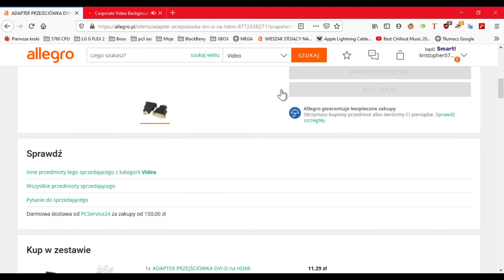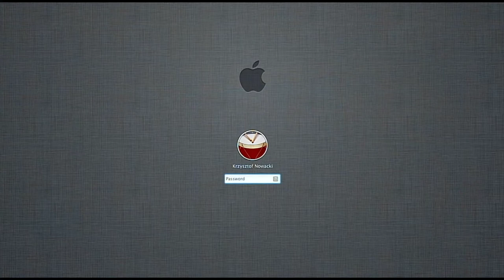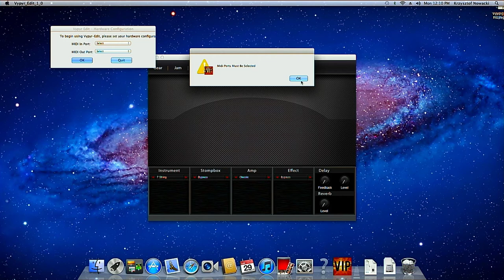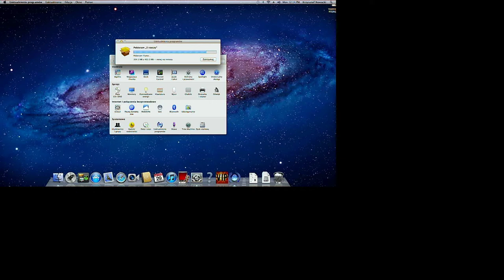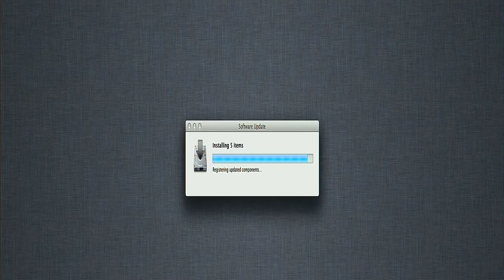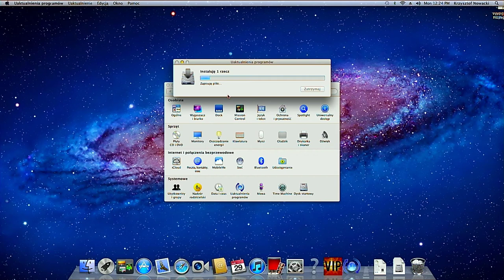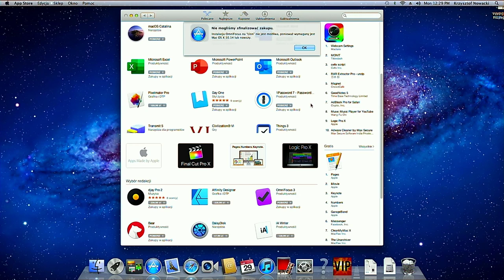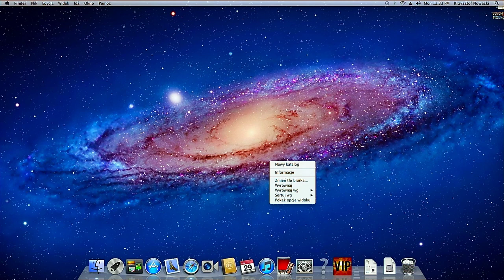Adapter DVI na HDMI i HDMI na DVI [Allegro]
Postanowiłem kupić adapter z dvi na hdmi żeby moc nagrywać z urządzenia mac mini który ma tylko wyjście po dvi. Nie posiadam hdmi grabbera który by miał wejście dvi wiec trzeba było jakoś zakombinować.

Na początku miałem jakiś problem z pierwszym kablem dvi ale po zmianie na inny wszystko poszło bez problemu. Można nagrywać z mini maca podłączając go do ezcap 266 HD60 Game Live pod hdmi in.

I teraz taka ciekawostka. Adapter działa w dwie strony. czyli może wysłać sygnał z hdmi do dvi i z dvi do hdmi. Podłączyłem go tak pod laptopa z wyjściem hdmi i obraz po kablu dvi jest wyświetlany bez problemu.